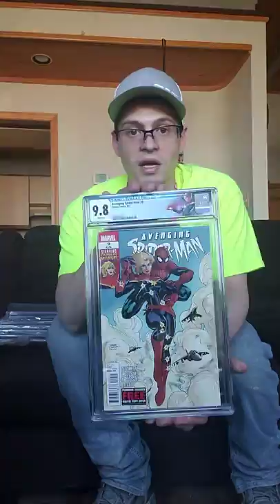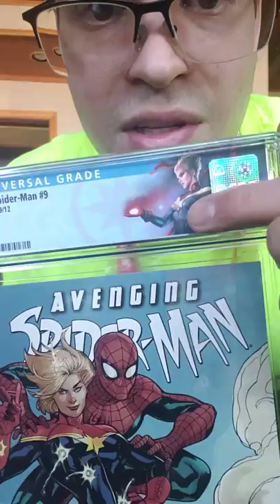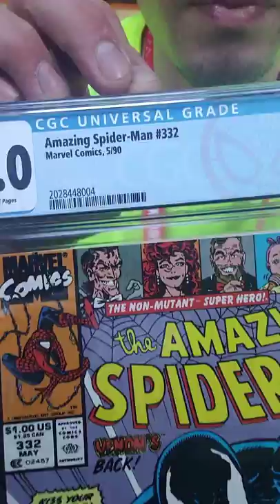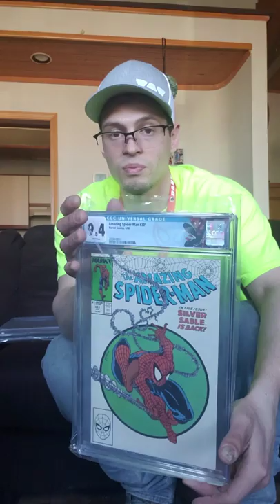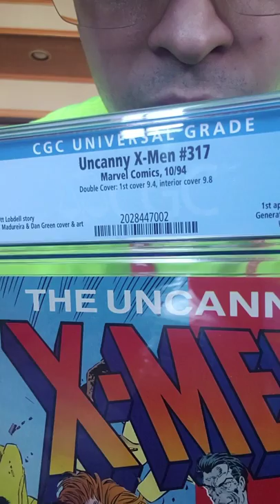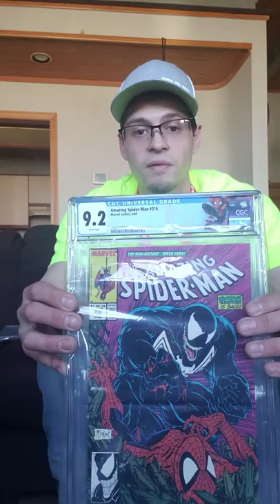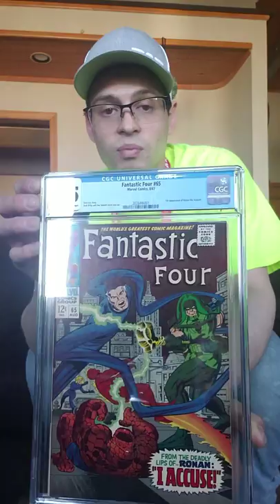CGC 2019 C2E2 NEW COMIC SLABS HAUL